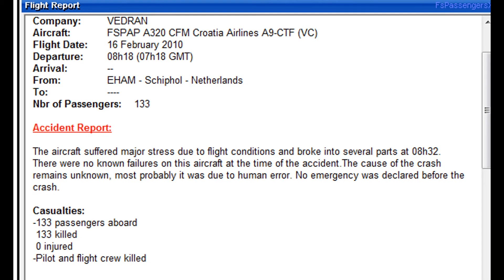FS Passengers x Crash Test - FSX HD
FSX HD FS Passengers x  Overstress Crash Tesst